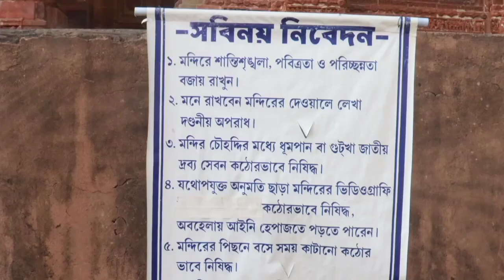Temple/Church/Mosque ll New dhamaka here🤯Just mom and me...... 🥰🥰🥰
. your quaries.
ol directions to reach the location
ol  safe for solo travellers or not